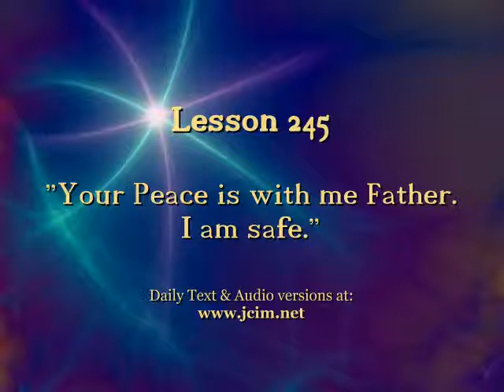OE Lesson 245 -- CIMS SonShipRadio OE (av)